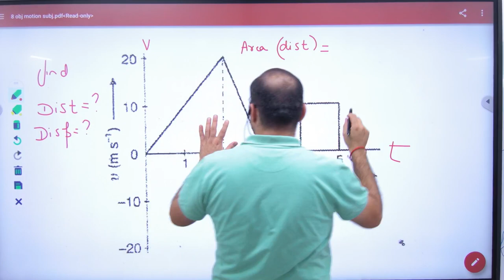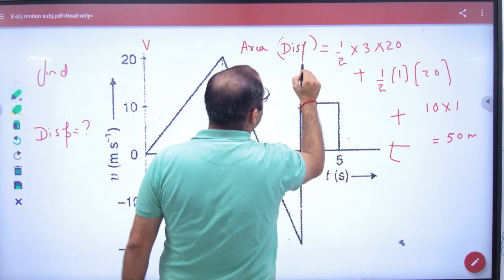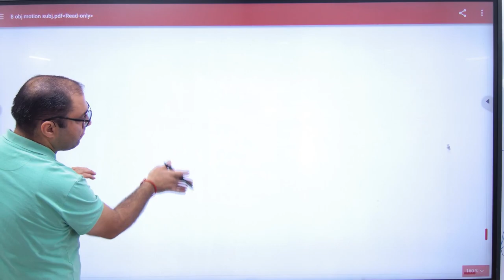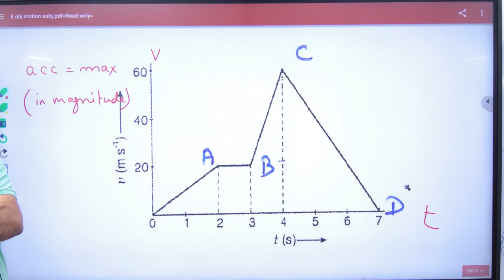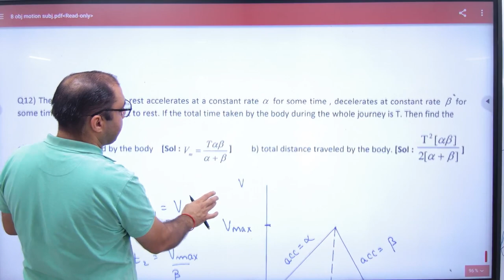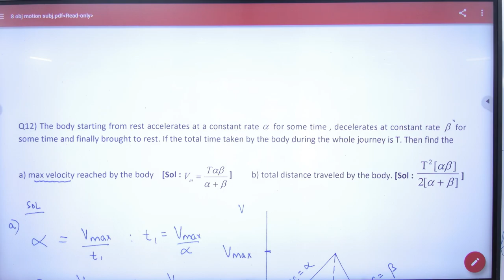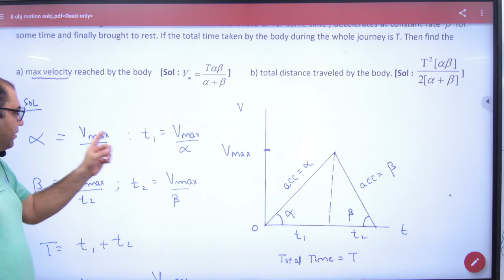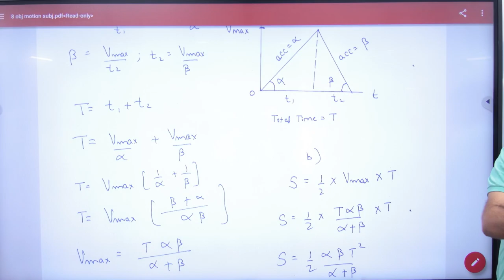30 Numerical on XT Graph